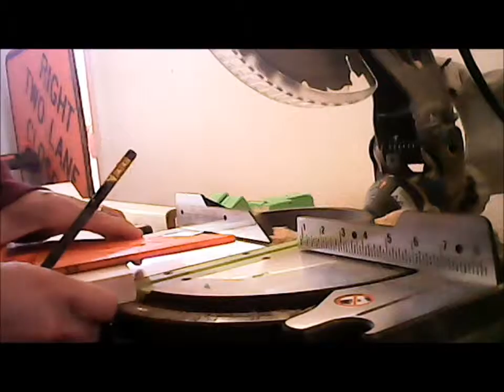Sandbox With Benches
Here's another video from ARB WoodWorks. This sandbox was made with plans from Ana White. Thanks!!!